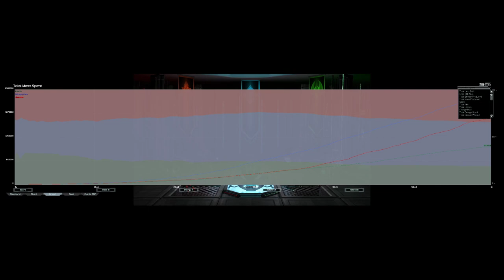Final Wave - Beach Survival | Supreme Survival